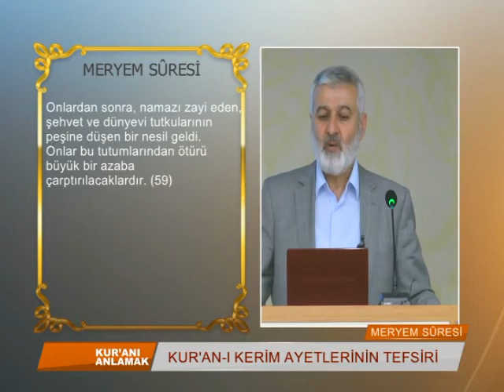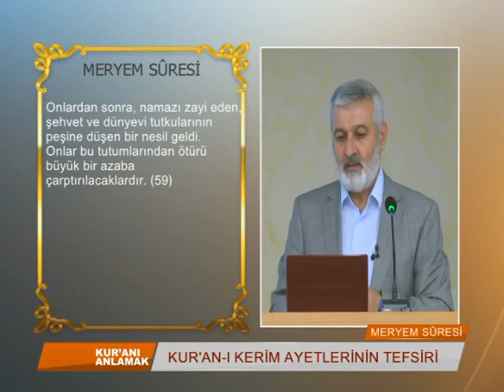324) NAMAZ YOKSA DÜNYEVÎ ARZU VE İSTEKLER VARDIR. | Abdurrahman Ateş